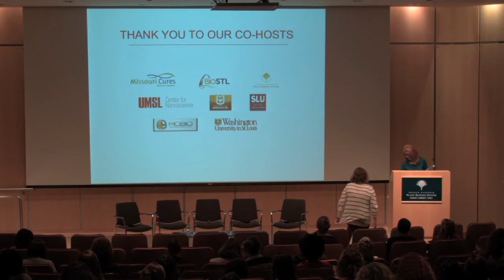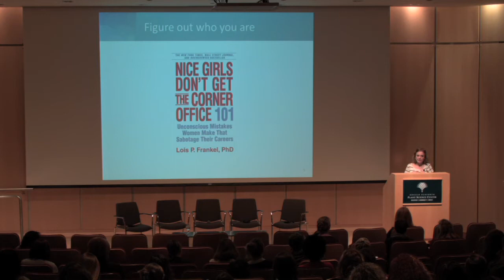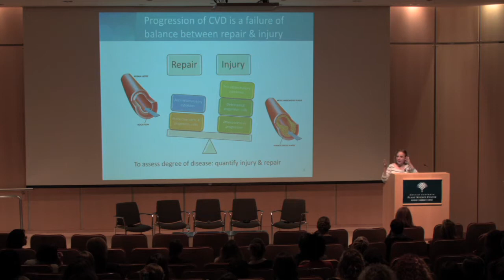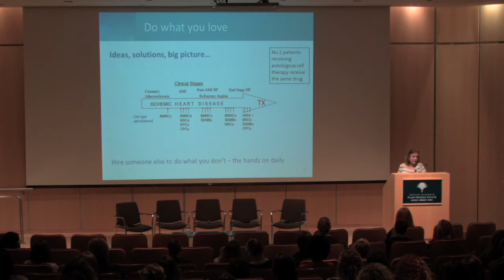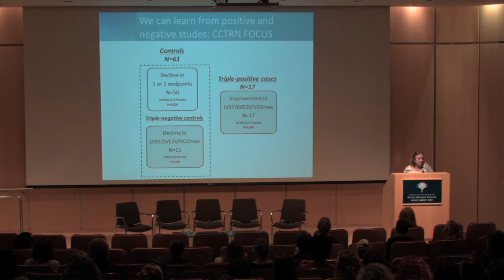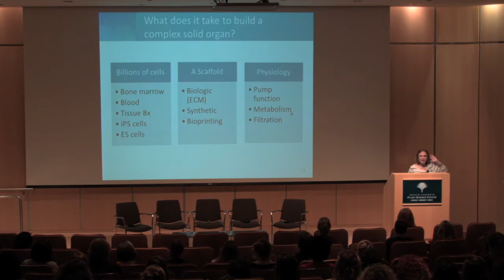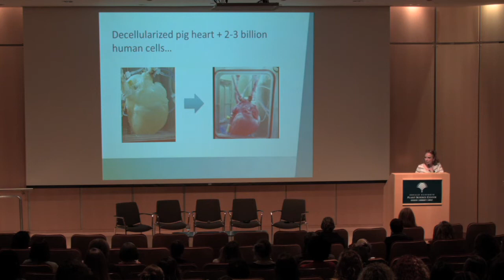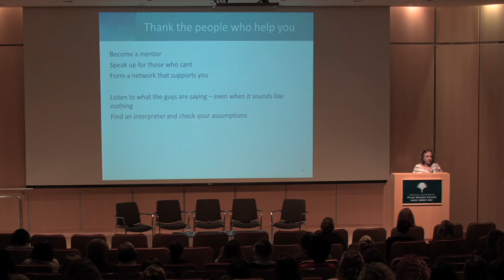Women in Science & Entrepreneurship (WISE) STL Oct23 2015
Dr. Doris Taylor, Ph.D., FACC, FAHA, Keynote Speaker at Missouri Cures Education Foundation's Women In Science & Entrepreneurship (WISE) Conference Oct23 2015, talks about her work in regenerative medicine at the Texas Heart Institute.